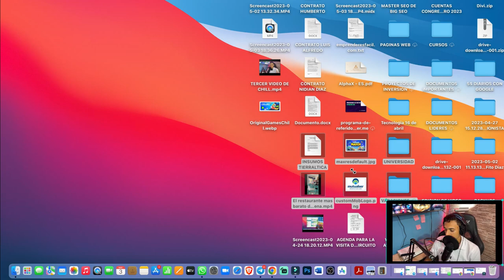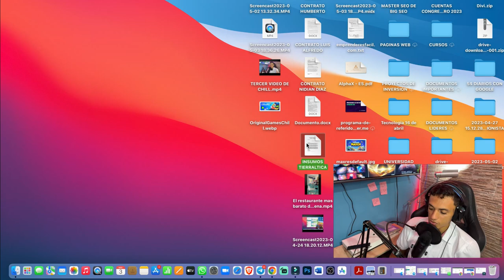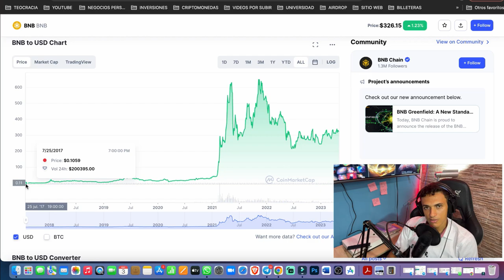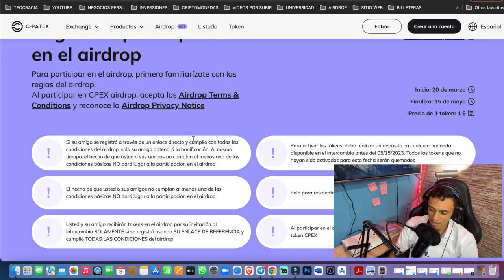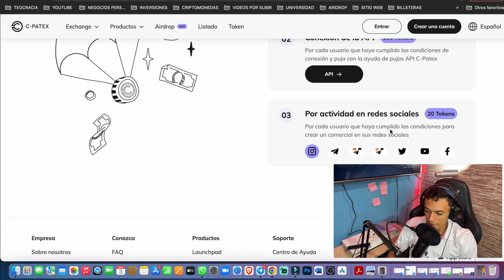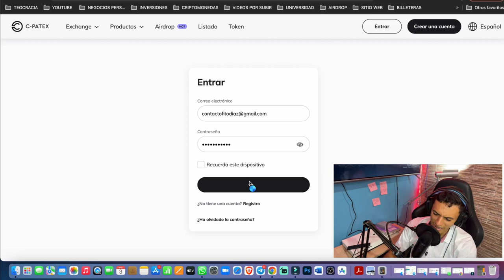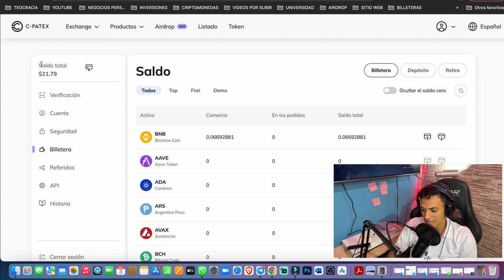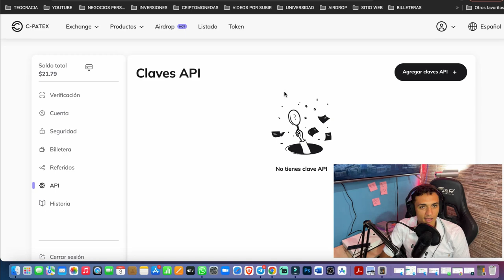50$ GANADOS EN 20 DIAS CON ESTE NUEVO AIRDROP/ COMO GANAR DINERO POR INTERNET CON MI CELULAR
DA CLIC AQUI PARA LOS ENLACE Y OBTENER MAS INFORMACION

¡Gana más de $100 al mes desde casa con mi super curso de arbitraje de criptomonedas!